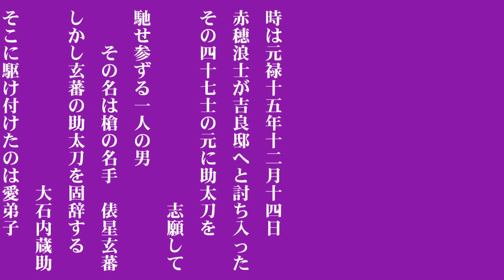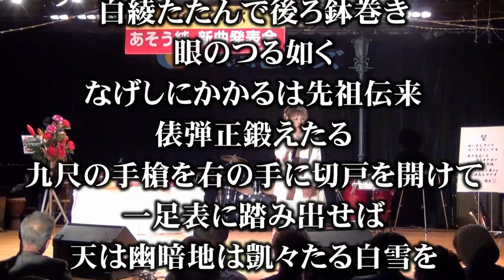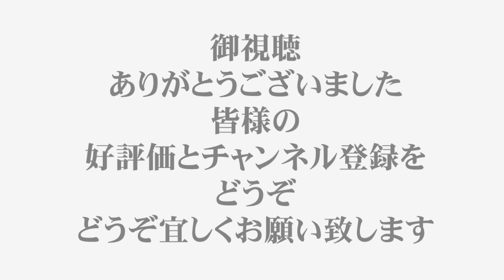#50〔長編歌謡浪曲〕【元禄名槍譜 俵星玄蕃】〔あそう純〕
『長編歌謡浪曲 元禄名槍譜 俵星玄蕃』は
１９６４年に発売された三波春夫さんの
楽曲です。
《作詞／北村桃児　作曲／長津義司》